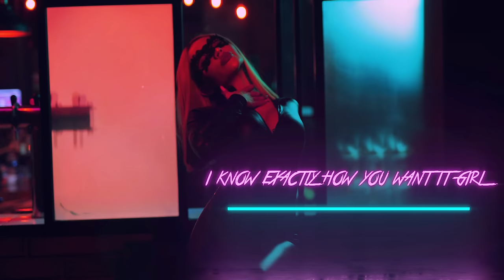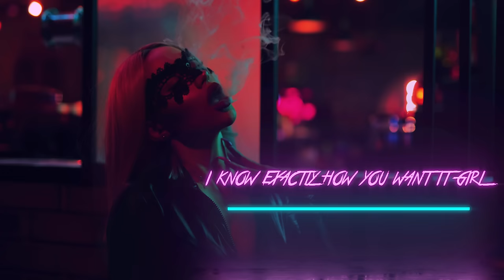Sergio T x Livin R x Nito-Onna x Steven Aderinto - Naughty Girl ( Official Lyric Video )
"Naughty Girl" is a cover song from the massive hit from Beyonce !
We tried to keep it's original vibe while adding some freshness to the song !